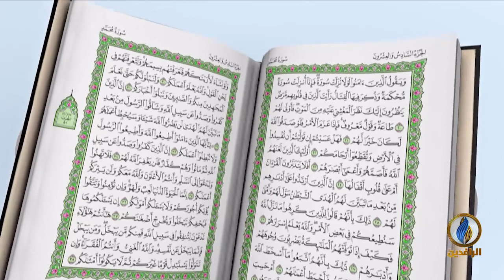أفلا_يتدبرون_القرآن | ح 88 - عنوان الحلقة - تفسير سورة المزمل - الآية 10